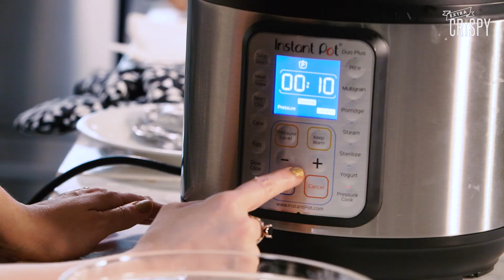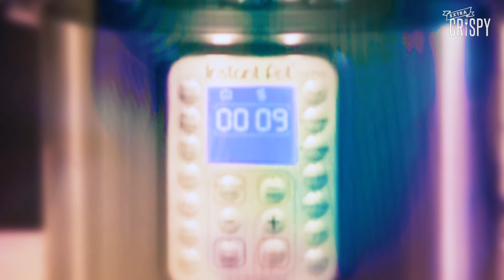Instant Pot Sweet Potato Parfait | No Pressure | Extra Crispy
Sometimes there is excess pulled pork to contend with. It's OK. Pigs are big and there's a lot to eat and not waste. Wasting is bad. That's what the nuns terrified me into understanding, so I use up as much of it as I can in creative ways, like this savory, Paleo-friendly breakfast parfait that balances the richness of the pork with a slight bite of vinegar, pillowy sweet potatoes, and eggs, because eggs are mandatory.